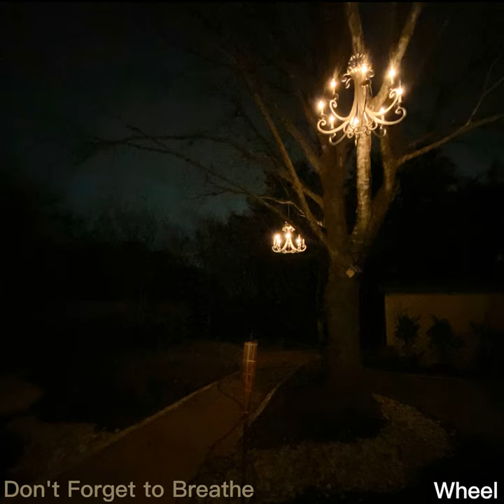Wall of Stone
Wall of Stone · Wheel

Don't Forget to Breathe